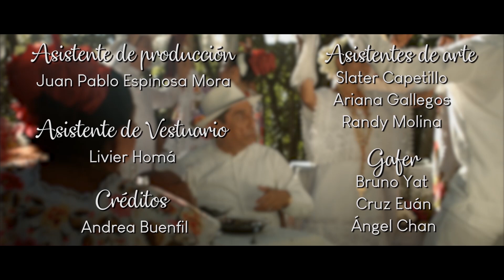El Relleno Negro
Cuarto Episodio de la serie Cine Janal dedicado a Yucatán